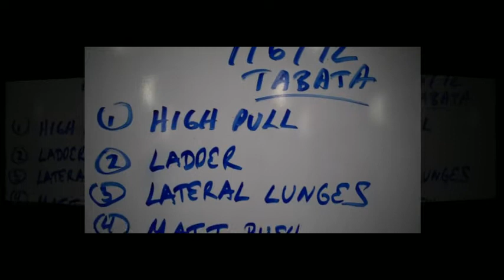San Carlos Boot Camp Fitness 7/6/12- Week 3: The Final 21 Day Bikini TABATA Workout!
248A Harbor Blvd, Belmont, 94002. Lose weight, body fat, tone, increase strength, posture and endurance